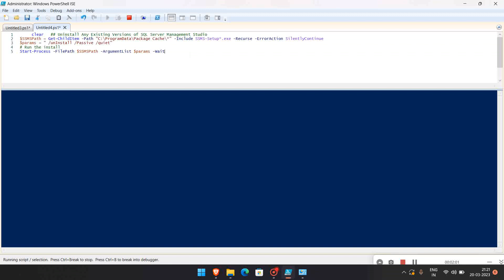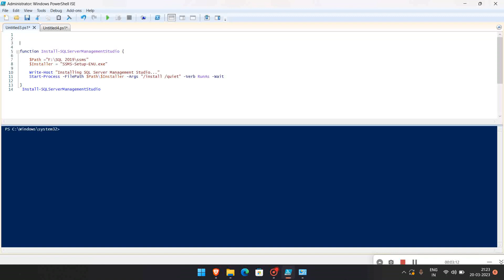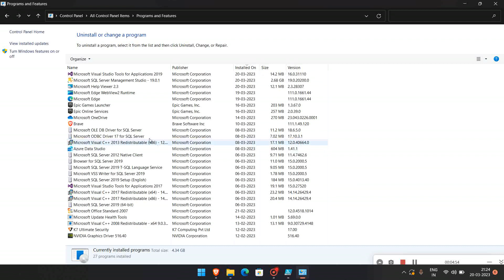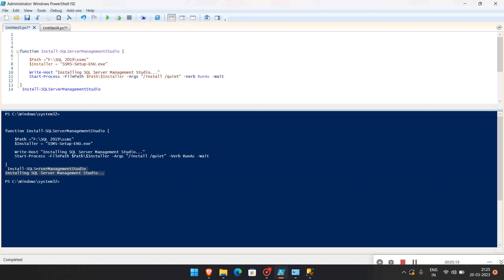Uninstall And Install SSMS | Sql Server Management Studio Installation Using Powershell Script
In this video you will learn how to install or uninstall sql server management studio using powershell script.